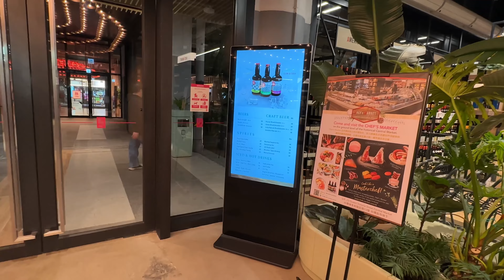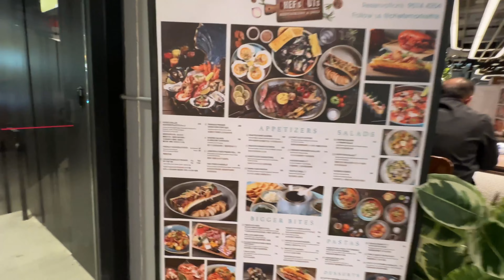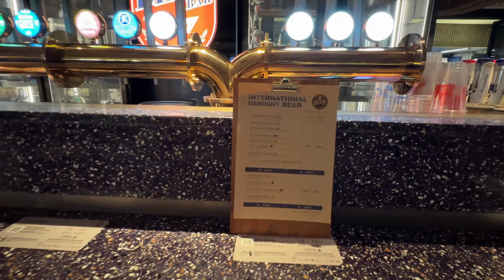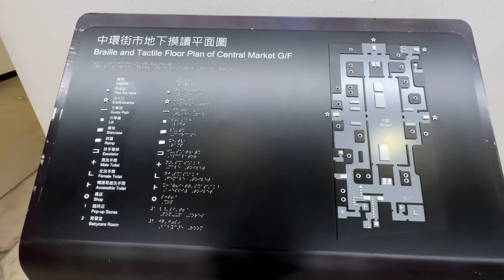Night Walking in Central Market The Newest Saturday Nightlife Hang Out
Join me as I stroll through major cities throughout the world using my iPhone. Capture the beauty of street life and experience it as if you were there with virtual walking tours that allow you to see the sights and hear the noises.
Hong Kong's famous Central Market has reopened its doors after four years of refurbishment and preservation work. The Grade 3 historically listed building, located on Des Voeux Road (which connects Queen Victoria Street and Jubilee Street), has been rehabilitated and transformed into a "Playground for All," with an eclectic mix of stores, food booths, speciality restaurants, event spaces, and more. Not sure where to start?

TRANSPORTATION
Central MTR exit D2

Have an idea, wish to produce a new show, or collaborate on a project?